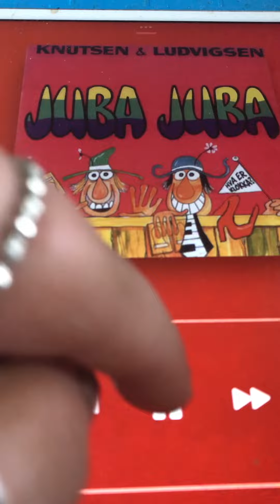Ku i tunnelen Knutsen og Ludvigsen